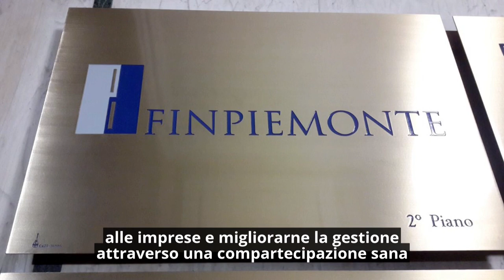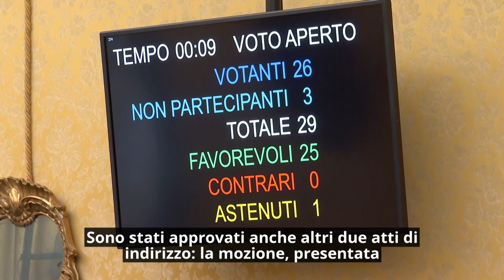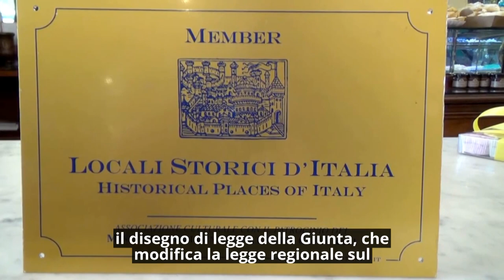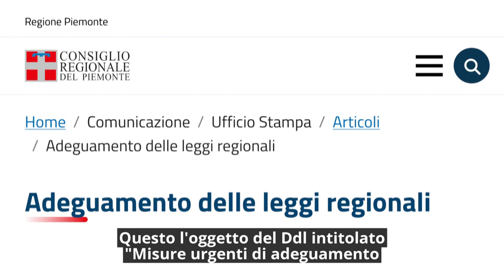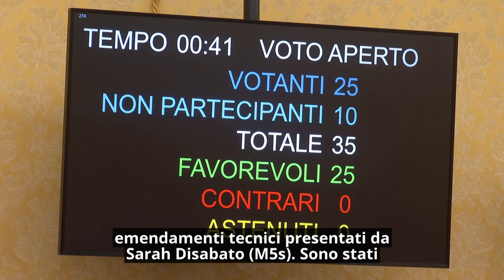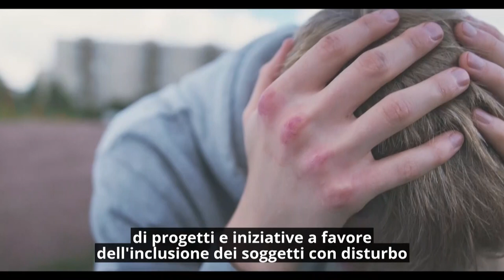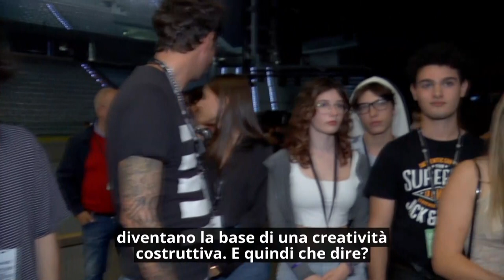Consiglio news del 18 ottobre 2023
In questo numero del rotocalco: Un tavolo di lavoro per la trasparenza in Finpiemonte, via libera alla legge che tutela il commercio storico, soundcheck con Ligabue per i vincitori del concorso "Le note del cuore".